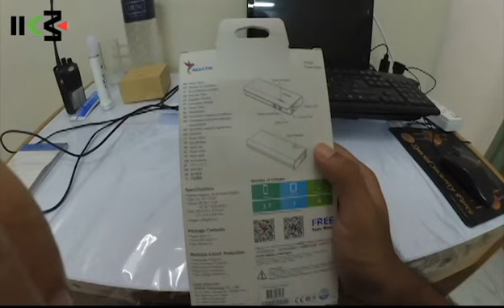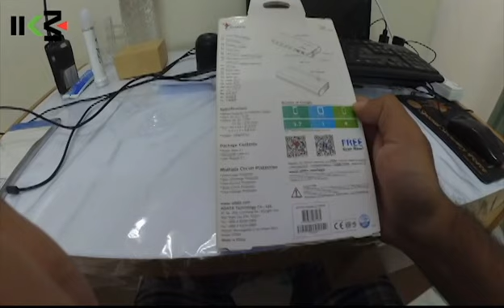adata pt 100 power bank review | 10000 MAH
Adata pt 100 power bank review. I have reviewed a adata power bank. It has a capacity of 10000 mah. It is a decent power bank. Built quality is good. I am happy to use it. Thanks.